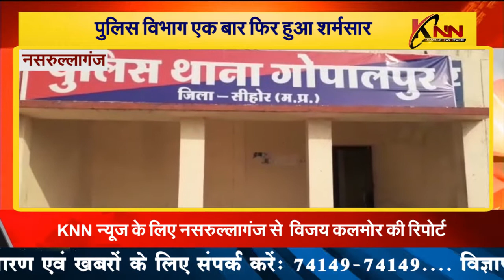नसरुल्लागंज || पुलिस विभाग एक बार फिर हुआ शर्मसार